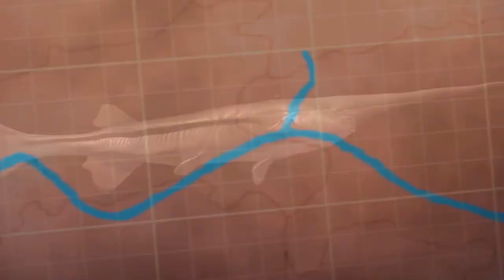Loài cá tầm thìa Trung Quốc tuyệt chủng dưới tay con người | Thế giới 24h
Cá tầm thìa, họ hàng gần của cá tầm, được tuyên bố tuyệt chủng trong tự nhiên bởi Liên minh bảo tồn thiên nhiên quốc tế chuyên theo dõi các loài nguy cấp.
Thời sự thế giới - Thông tin nhanh và chính xác nhất về tình hình thế giới 24h qua. Hình ảnh, video những sự kiện quốc tế nóng diễn ra trong ngày.